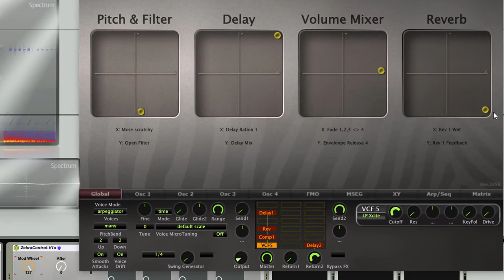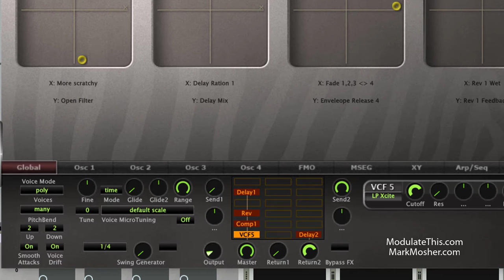Original Zebra 2 Patch - Computing for You Now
Original patch from INIT using only U-HE Zebra 2 by Mark Mosher.

Makes extensive use of X/Y modulation.